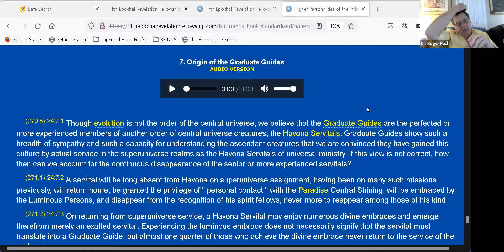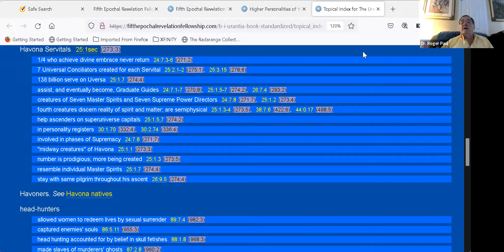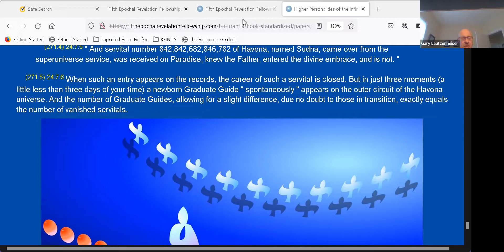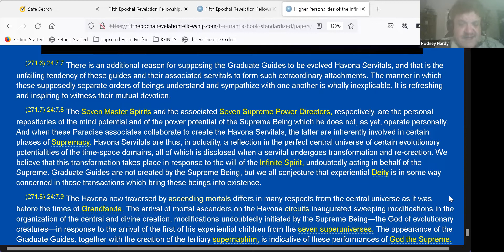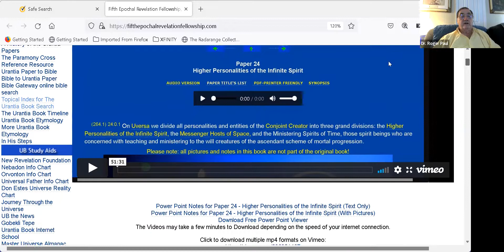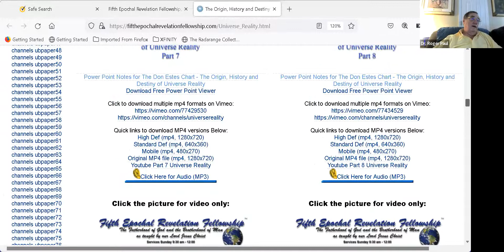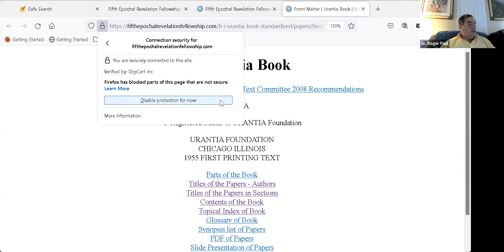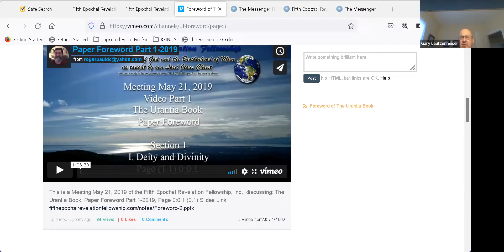The Urantia Book, Paper 24, Part 3, 4-12-2022